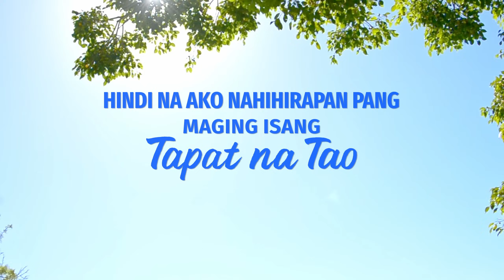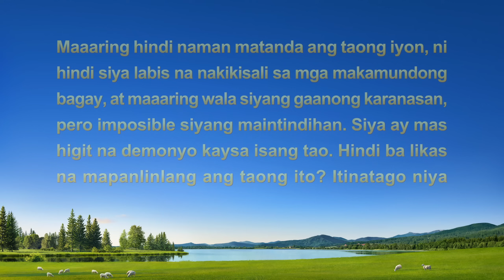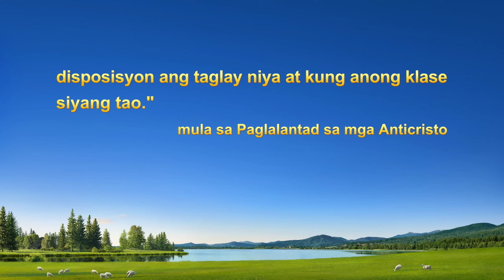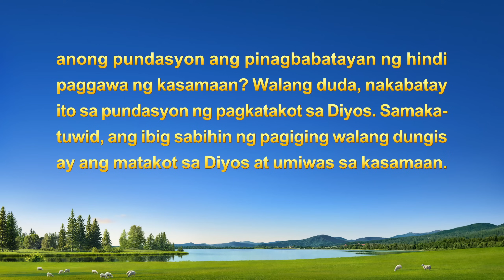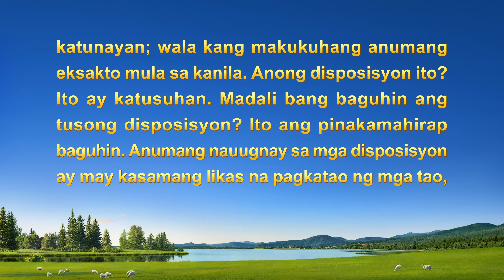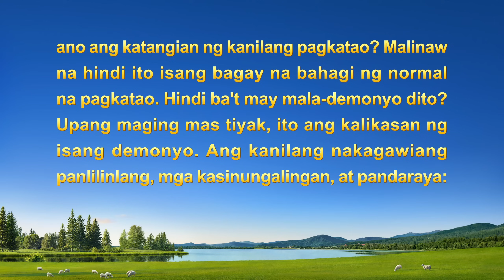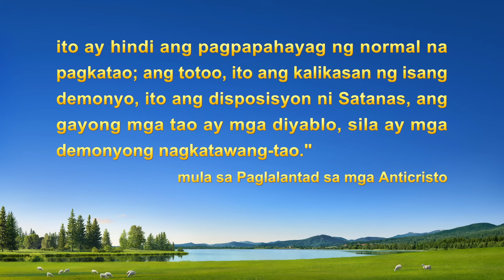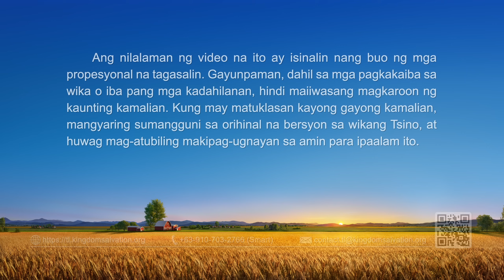Tagalog Testimony Video | "Hindi na Ako Nahihirapan pang Maging Isang Tapat na Tao"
Upang hindi maliitin, sa kanyang tungkulin ay hindi niya kailanman ibinahagi ang kanyang tunay na iniisip sa kanyang mga kapatid. At kahit nang may mga problemang lumitaw, nagsinungaling siya upang pagtakpan ang mga ito. Paano niya nalaman ang tungkol sa kanyang mapanlinlang na disposisyon ayon sa salita ng Diyos kalaunan? At paano niya isinagawa ang katapatan? Mangyaring panoorin ang video upang malaman.